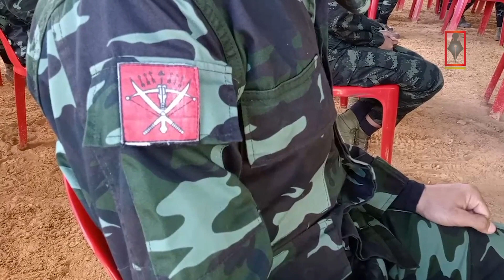တော်လှန်ရေးမှာ ပံ့ပိုးကူညီနိုင်မယ့် လူငယ်တွေကို စီမံခန့်ခွဲရေးသင်တန်းပြုလုပ်ပေး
ကန္တာရဝတီတိုင်း(မ်)

စစ်အာဏာရှင်တော်လန်ရေးမှာ ပံ့ပိုးကူညီနိုင်မယ့် လူငယ်တွေကို ခေါင်းဆောင်မှုနဲ့ စီမံခန့်ခွဲရေးသင်တန်း (Leadership and Management  training ) ပြုလုပ်ပေးခဲ့တယ်လို့  ကရင်နီအမျိုးသားတိုးတက်ရေးပါတီ ( KNPP ) အတွင်းရေးမှူး ( ၁ ) ခူးဒယ်နီယာယ်က သင်တန်းဆင်းပွဲ မိန့်ခွန်းမှာ ပြောကြားခဲ့ပါတယ်။

" ဒီနွေဦးတော်လှန်ရေး သို့မဟုတ်ရင်လည်း ဒီတော်လှန်ရေးအောင်မြင်ဖို့ တိုက်ပွဲဝင်နေတဲ့ တပ်မတော်သား ဒီအပြင် အမျိုးမျိုးသော တော်လှန်ရေးသမားတွေကို နောက်ကနေ ပံ့ပိုး ကူညီပေးဖို့ ကျနော်တို့က အထောက်အပံ့တွေပေးဖို့ နည်းပညာတွေ ပေးနိုင်ဖို့ ကျနော်တို့ အဓိက ရည်ရွယ်ပြီးတော့မှ ဒီသင်တန်းကို လုပ်ရခြင်းဖြစ်ပါတယ်။ ကျနော်တို့ကတော့ လူတိုင်းကတော့ တိုက်ပွဲဝင်ဖို့ စိတ်ထား အပြည့်အဝရှိပေမယ့်လည်း ကျနော်တို့ အားလုံး တိုက်ပွဲဝင်နေကြလို့တော့ မရဘူးဆိုတာကို ကျနော်တို့ သိတဲ့အတွက်ကြောင့်မလို့ အခုဆိုရင် ကျနော်တို့ တိုက်ပွဲဝင်နေတဲ့ ရဲဘော်ရဲဘက် ဒီနိုင်ငံရေးသမား သို့မဟုတ်ရင်လည်း ပြည်သူလူထု တစ်ရပ်လုံးကို စီမံခန့်ခွဲနိုင်ဖို့ နောက်ကနေ ကူညီပံ့ပိုးနိုင်ဖို့ ဒါအဓိက ရည်ရွယ်ခြင်းဖြစ်ပါတယ်။ "

ခေါင်းဆောင်မှုနဲ့ စီမံခန့်ခွဲရေးသင်တန်း ဆင်းပွဲကို  ဒီကနေ့ နိုဝင်ဘာလ၂၀ရက်နေ့မှာ ကရင်နီတပ်မတော် ထိန်းချုပ်နယ်မြေထဲမှာ ပြုလုပ်ခဲ့ပါတယ်။

သင်တန်းသာ ၈၄ဦးတက်ရောက်ခဲ့ပြီး တစ်လသာသင်တန်းပေးခဲ့တာဖြစ်ပါတယ်။ ဒီသင်တန်းကို တက်ရောက်ပြီးသူတွေဟာ ခေါင်းဆောင်မှု တာဝန်ကို ထမ်းဆောင်ရမယ်လို့ ဆရာ ခူးဒယ်နီယာယ်က ဆက်ပြောပါတယ်။

" ဒါက ကျနော်တို့ အဓိက ရဲဘော်တွေပဲဖြစ်တယ်။ သို့သော် လုပ်ငန်း တော်လှန်ရေးလုပ်တဲ့အချိန်မှာ တွဲသင့်တဲ့လူနဲ့ အားလုံးတော့ တွဲရလိမ့်မယ်။ ကျနော်တို့ အခုပေးလိုက်တဲ့ သင်တန်းက စီမံခန့်ခွဲမှုလုပ်ငန်း ရုံးလုပ်ငန်းကို အဓိကထားတယ်။ သို့သော် ဒီခေါင်းဆောင်မှု ပညာကိုလည်း သင်ပေးထားတာဖြစ်ပါတယ်။ သူတို့ကျရာတာဝန်မှာ ဒီခေါင်းဆောင် အဆင့်ဆင့်မှာရှိတဲ့ ခေါင်းဆောင်တွေ ဖြစ်ပါလိမ့်မယ်။ ဒါကတော့ သူတို့တာဝန်တွေ ကျနော်တို့ ရည်ရွယ်ထားတာပေါ့နော။ "

သင်တန်းမှာ သင်ခန်းစာ ၁၅ခုကို သင်ပေးခဲ့ပြီးတော့ နောက်ထပ်လည်း လုပ်ရင်းနဲ့ သင်တန်းတွေထပ်ပေးဖို့ရှိတယ်လို့ သိရပါတယ်။